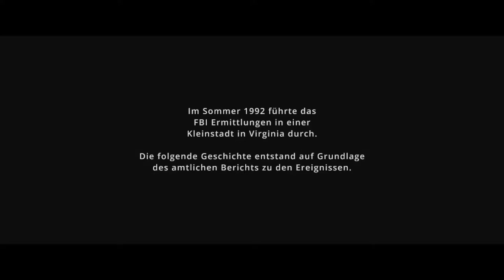DIE GESCHICHTE BEGINNT | Let's Play Virginia #01 (Deutsch)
Virginia - Deutsch/German - Let's Play (Deutsch/German) - Die Geschichte Beginnt
Let's Play Virginia - Deutsch/German - Indi Abenteuer Game Playthrough Gameplay

Hallo und Herzlich Willkommen zurück zur ein neues Let's Play und wir Spielen ''Virginia''

Vergisst bitte nicht dieses Video zu Bewerten :)
Falls euch irgendwas an diesem Video stört, dann schreibt es mir doch in die Kommentare, damit habe ich die Möglichkeit mich zu verbessern!

Virginia

Virginia ist ab 12 Jahren Freigegeben

Genre:Indi, Abenteuer, Gelegenheitsspiele

Entwickler:Variable State

Spiel Beschreibung:

Der in der Egoperspektive erzählte Einzelspieler-Thriller Virginia spielt in einer Kleinstadt mit düsterem Geheimnis.
Erleben Sie die Ermittlungen eines Vermisstenfalls aus den Augen der jungen FBI-Agentin Anne Tarver.
Zusammen mit Ihrer erfahrenen Partnerin Maria Halperin besuchen Sie das idyllische Burgess County und die abgeschiedene Kleinstadt Kingdom, Virginia. Dort ermitteln Sie im Fall eines aus spurlos verschwundenen Jungen.

Wenn dir dass Spiel Gefällt dann Unterstütz die Entwickler und Kauf dir das Spiel :)